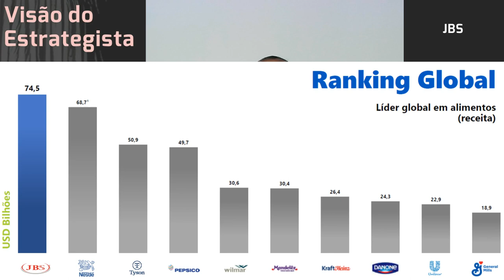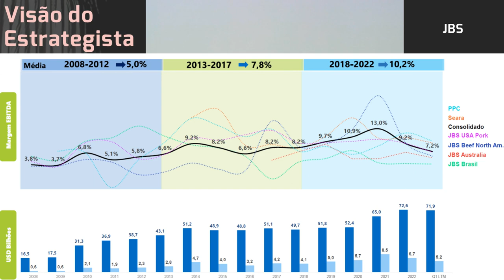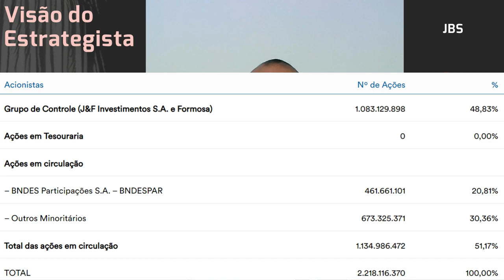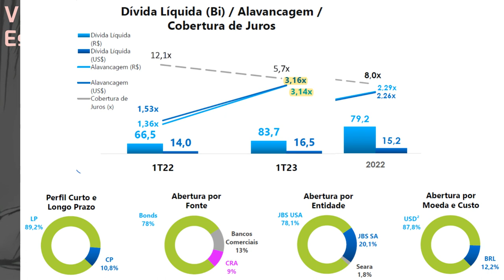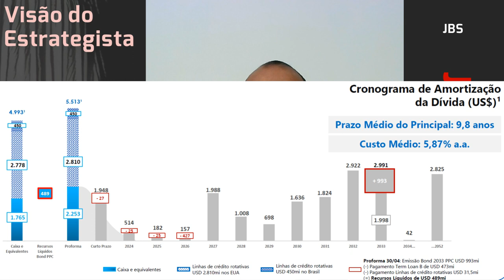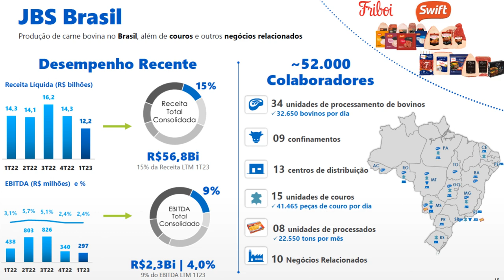08.07.2023 - Visão do Estrategista - Resultados JBS 1T23 - JBSS3